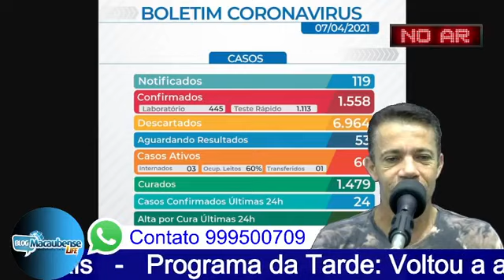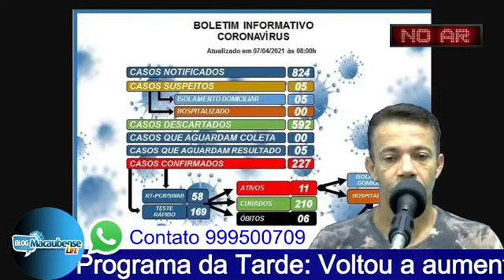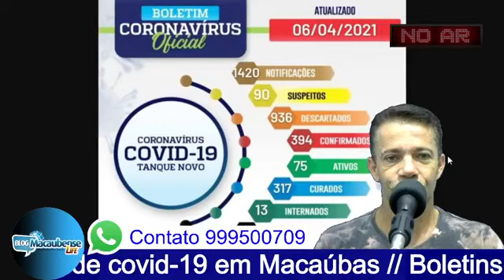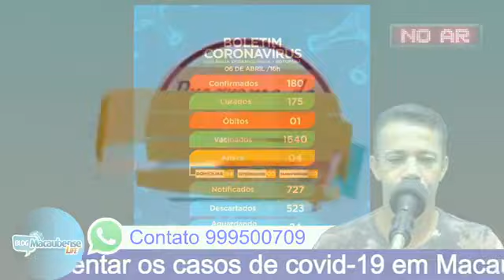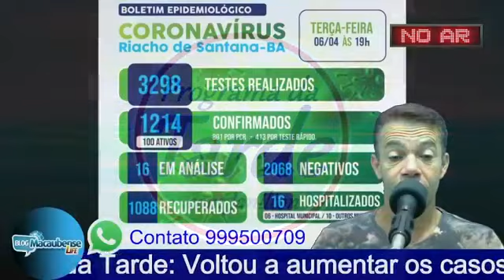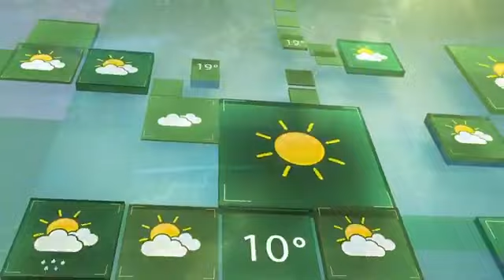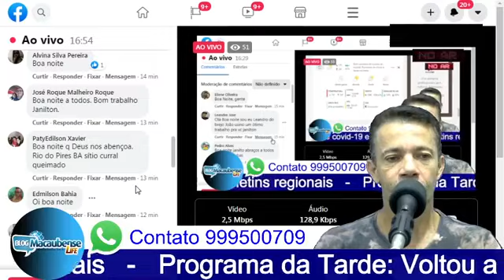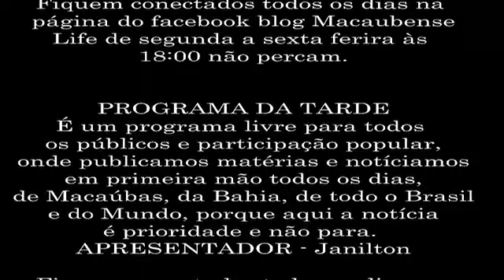Programa da Tarde: Voltou a aumentar os casos em Macaúbas // Boletins regionais -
PROGRAMA DA TARDE
É um programa livre para todos
os públicos e participação popular,
onde publicamos matérias e notíciamos
em primeira mão todos os dias,
de Macaúbas, da Bahia, de todo o Brasil
e do Mundo, porque aqui a notícia
é prioridade e não para.
APRESENTADOR - Janilton

Fiquem conectados todos os dias na
página do facebook blog Macaubense
Life de segunda a sexta ferira às
18:00​​​​​​​​​ não percam.